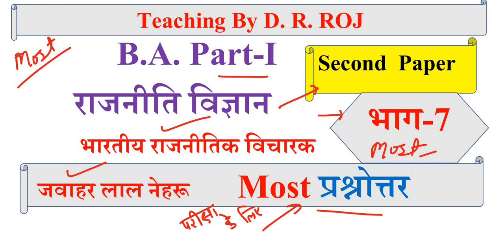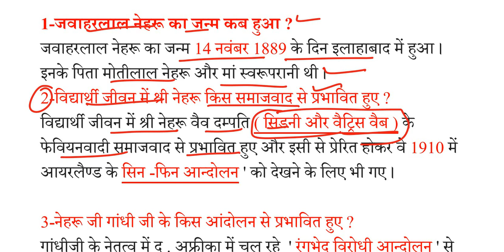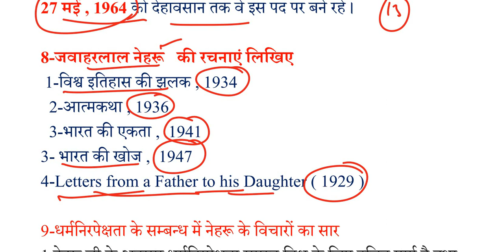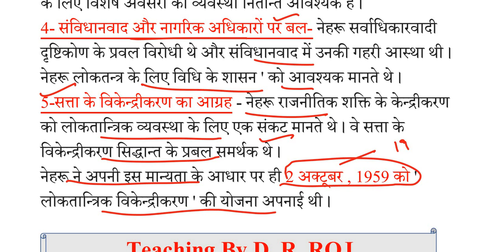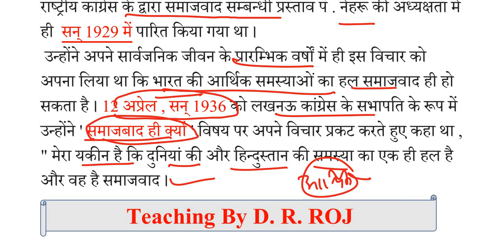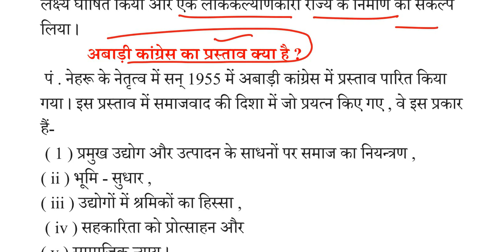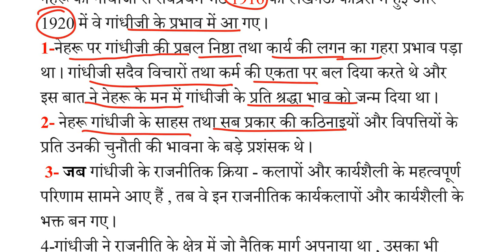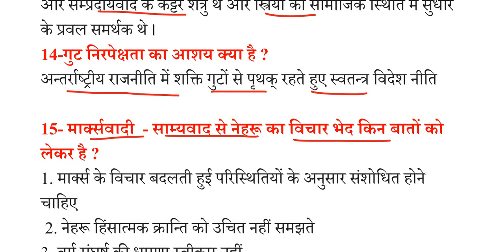B A 1st year राजनीति विज्ञान 2nd paper | जवाहरलाल नेहरू most question answer | Nehru | model paper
Jawaharlal Nehru most question answer
Jawaharlal Nehru ka Parichay
Jawahar Lal Nehru ka rajnitik vichar
political thoughts of Jawaharlal Nehru
जवाहरलाल नेहरू के राजनीतिक विचार
जवाहरलाल नेहरू का परिचय